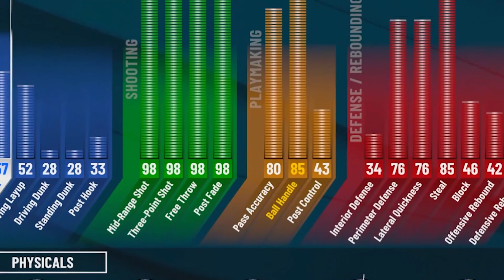What Happens if you Have a 100 3PT Rating but NO SHOOTING BADGES in NBA 2K22?